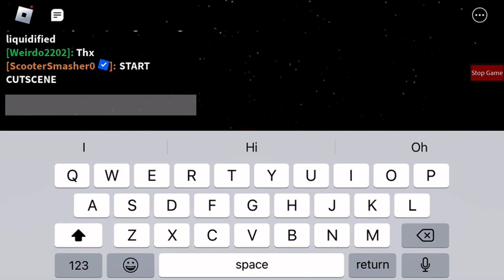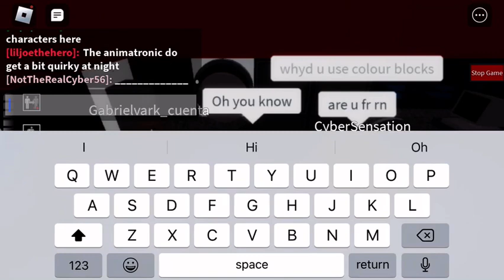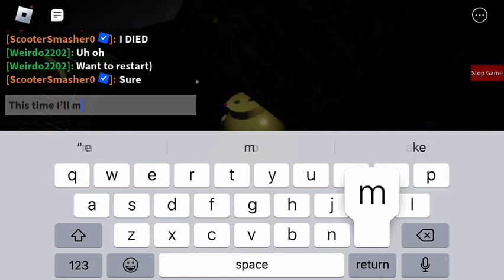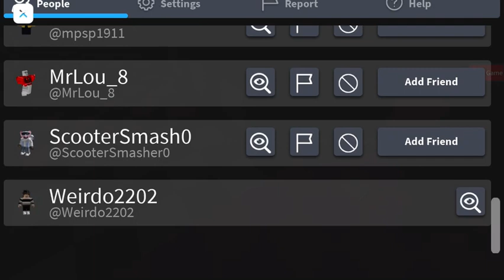Playing my Fnaf map with ScooterSmash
Credits to everyone that played the map